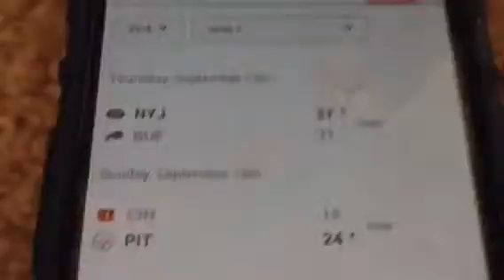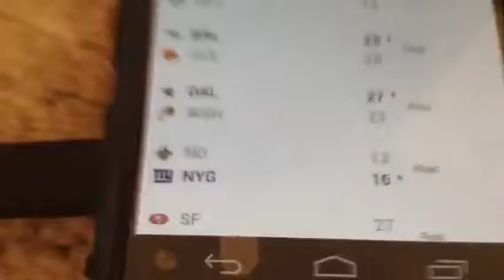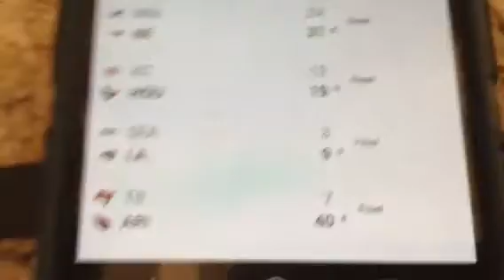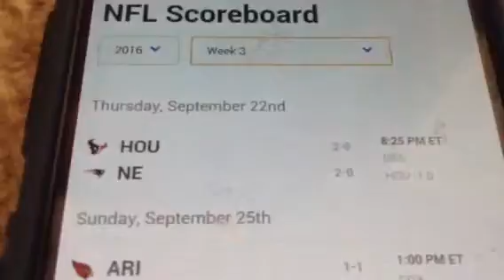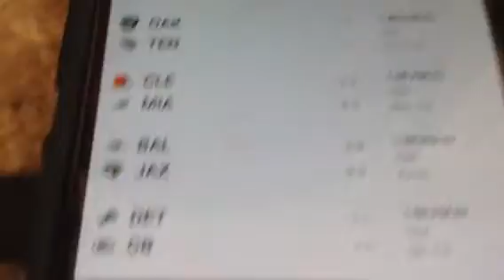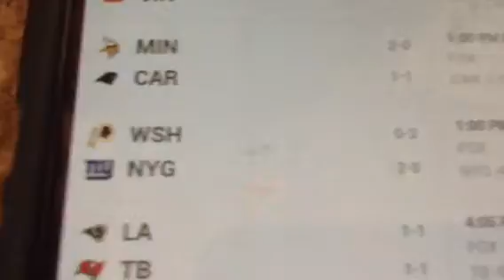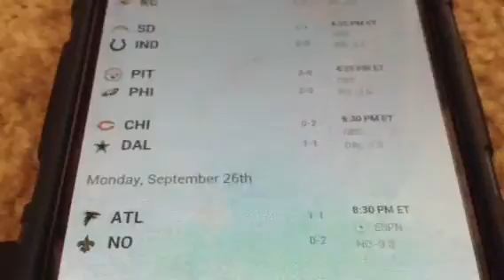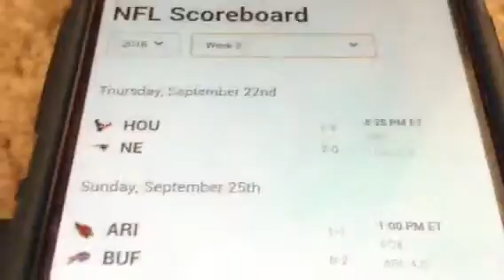NFL Week 2 Recap & Week 3 Predictions 2016!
Week 2 record: 7-9
Overall record: 17-15